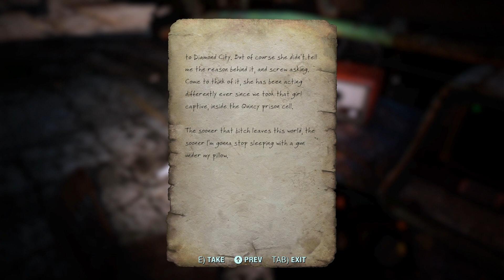Fallout 4: Mod Hoarding Edition - Ellen the Cartographer Quest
New playthrough since I ran outa esp slots for the old list.
Also, trying out new ENB + Reshade + Environment overhaul and some new weapons.